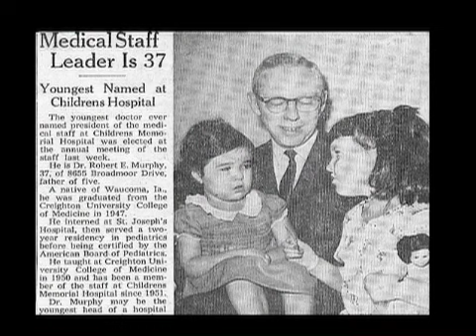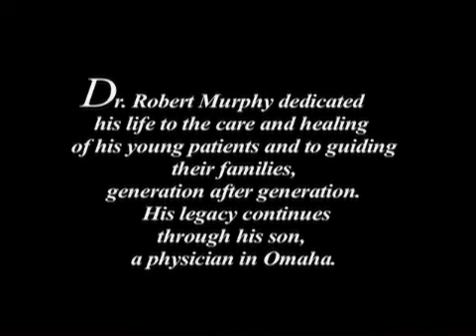Pediatric Legend - Robert Murphy, MD - Children's Hospital & Medical Center of Omaha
2005. Children's Hospital & Medical Center Honors Pediatric Legends; those physicians who have dedicated their lives to delivering extraordinary health care to children. The Legends were recognized for their commitment to bettering the lives of children through medical innovation and advances in treatment.